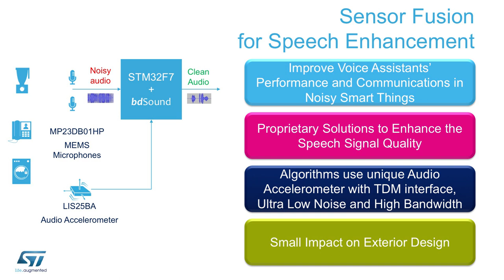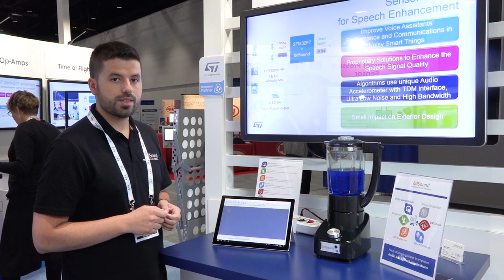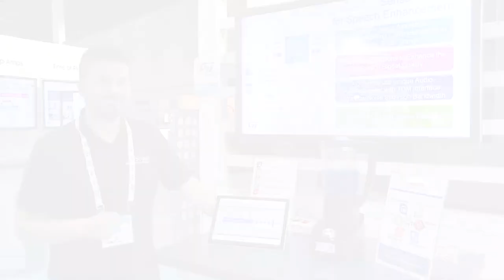ST at Sensors Expo 2019: Noise Reduction for Voice Assistants with bdSound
ST's MEMS microphones are designed, developed and manufactured inside ST, creating an industry-unique vertical integrated supply chain. Both analog- and digital-input as well as top and bottom port solutions are available. Our best-in-class acoustic overload point (AOP) and signal-to-noise ratio (SNR) makes ST’s MEMS microphones suitable for applications that require a very high dynamic range, improving audio experience in every environment. Very tight sensitivity matching allows to optimize beamforming and noise cancelling algorithms for multi-microphone arrays. Low power consumption products allow for an extended battery life.

STM32F7 series of very high-performance MCUs with Arm® Cortex®-M7 core:
Taking advantage of ST’s ART Accelerator™ as well as an L1 cache, STM32F7 microcontrollers deliver the maximum theoretical performance of the Cortex-M7 core, regardless if code is executed from embedded Flash or external memory: 1082 CoreMark /462 DMIPS at 216 MHz fCPU.